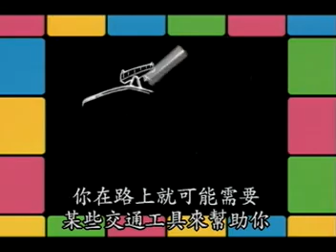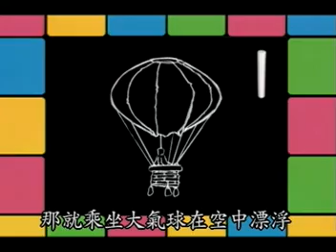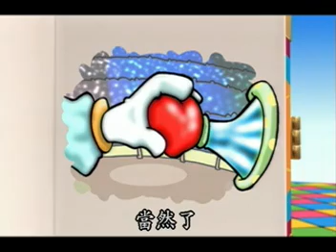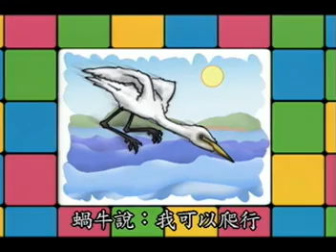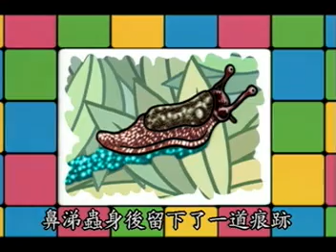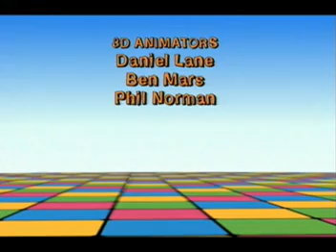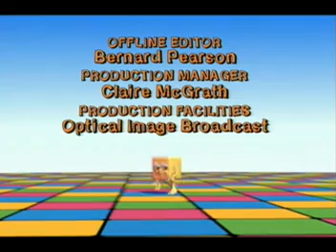Cubeez : Transport and Speed (Semi-Chinese Dub with Subtittles) (2003 Innoform Taiwan VCD Release)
Ripped from the 2003 Taiwan VCD release of "Cubeez: Emotions/Transport and Speed"

Best recommended to watch with earphones on the right channel for the Chinese dub. The original English soundtrack is on the other channel.